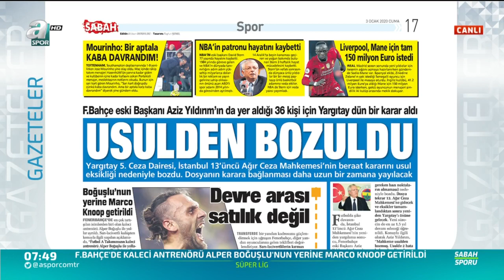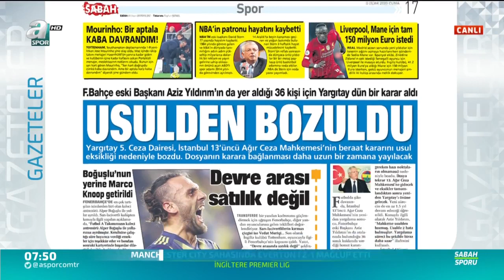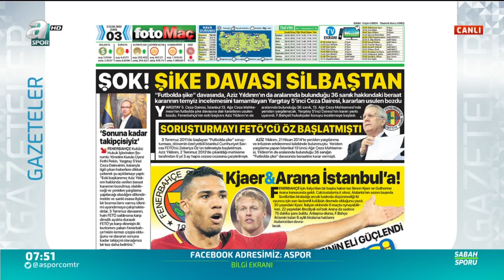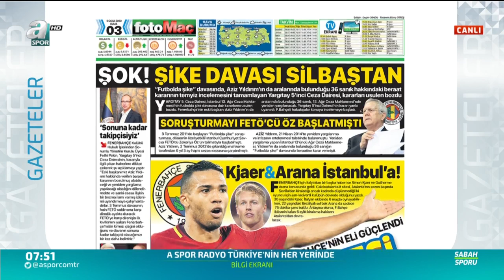Fenerbahçe'de Kjaer Ve Arana Sesleri!